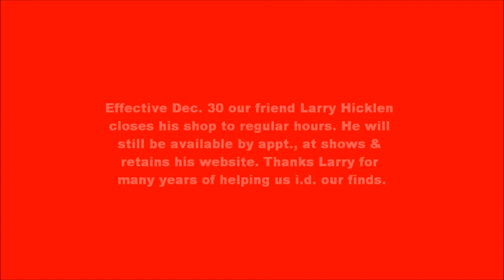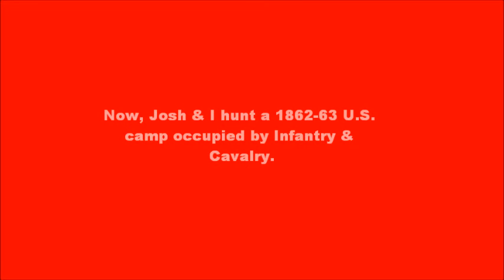December 2017 Middle Tenn Civil War Relic Hunts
See a few photos from the Middle Tennessee Civil War Show on Dec. 2nd and the results of two of our recent hunts for CW Relics.